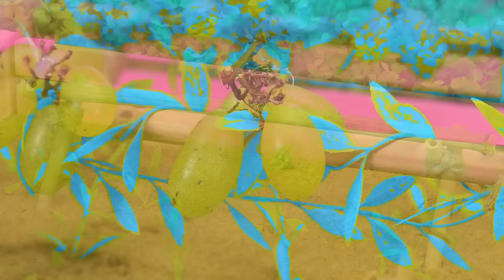Diy tractor mini Bulldozer to making concrete road | Construction Vehicles, Road Roller #58